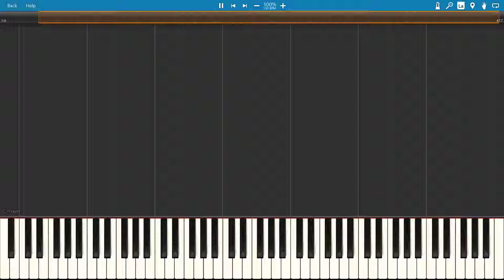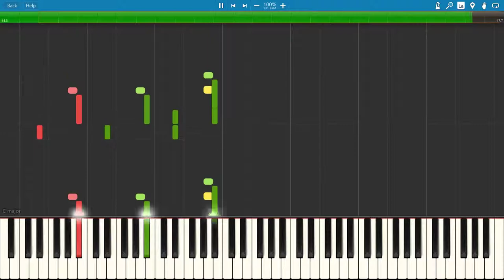Pokémon HeartGold & SoulSilver Versions: Team Rocket HQ (MIDI Remaster)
This is part of my Pokémon HeartGold & Pokémon SoulSilver: Remastered project. To hear other remastered tracks from these iconic games,

The MIDI was extracted from a copy of Pokémon HeartGold Version using VGMTrans, reworked with SynthFont, and visualized using Synthesia. The video was recorded with OBS Studio, while the audio was generated using VirtualMIDISynth with the soundfont HD by St. GIGA. The video and audio streams were combined using Shotcut. Because of the separate recordings being mixed together, the audio may be desynchronized near the end of the video.

Information about this track has been retrieved from Bulbapedia and iTunes:
Name: Team Rocket HQ
Album: Pokémon HeartGold & Pokémon SoulSilver: Super Music Collection
Album Artist: GAME FREAK
Genre: Soundtrack
Track Artists: Junichi Masuda & Shota Kageyama
Track Number: 1-75/87 (album) / 75/270 (iTunes)
Released: October 28, 2009 (album) / January 14, 2014 (iTunes)

I am a Brave Verified Publisher. If you would like to support the channel, you can tip me through Brave Rewards on the Brave Browser or try out Brave Browser using this referral Brave Browser is based on the Chromium web browser and has all of the functionality of Google Chrome. However, it has built-in advertisement and website tracker blockers and offer users an opportunity to earn the cryptocurrency Brave Attention Token for opting in to receive advertisements. Thank you!